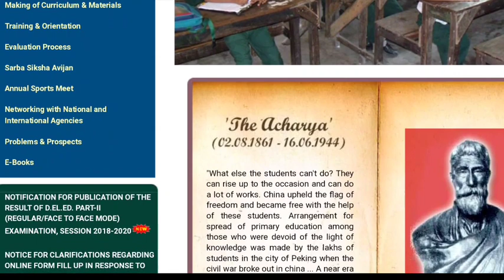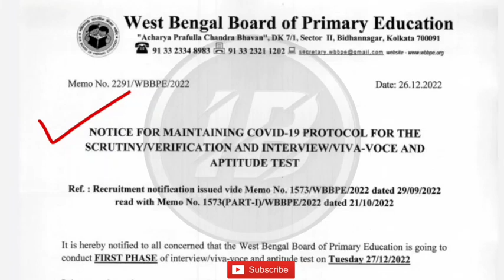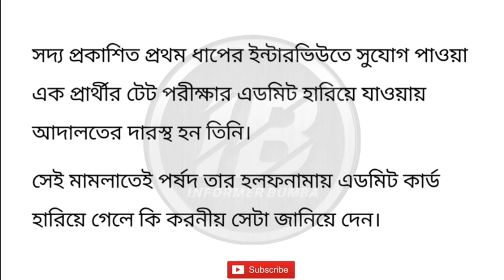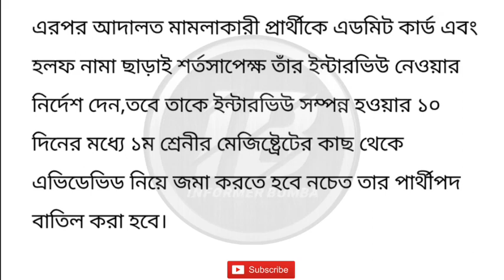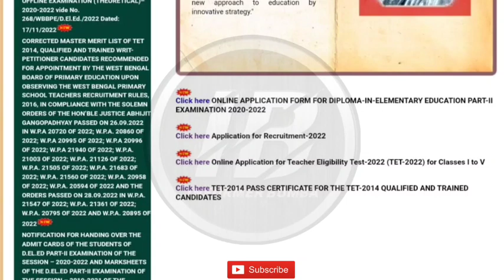Primary TET 2022 Result News।Official answer key।new primary tet update।2014,2017 interview।new tet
Primary TET 2022 Result News।WB TET 2022 Result।Press Conference।Gautam Pal।primary tet news today